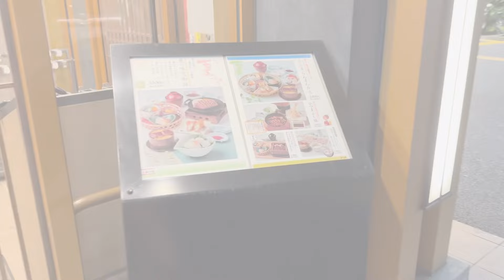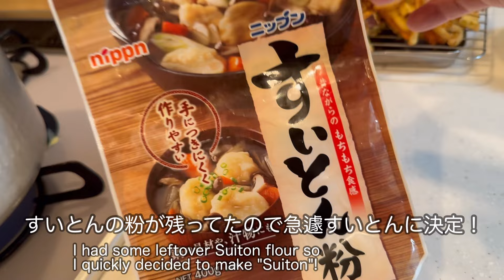【60代夫婦】健康寿命を伸ばしたい！認知症も予防したい！あれもこれも継続中！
tonerico日記を見てくださってありがとうございます
60代後半の夫婦の日常と普段の食卓を動画にしているチャンネルです
最後まで見ていただけましたら嬉しいです

Thank you for looking at tonerico diary
This is a channel that makes videos of the daily life and dining table of a couple in their late 60s.
I would be happy if you could watch it till the end